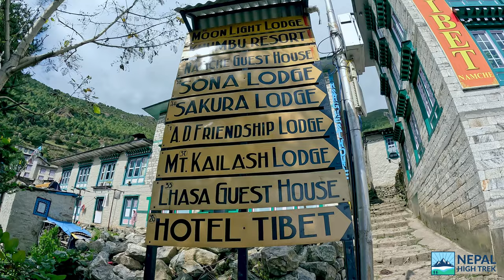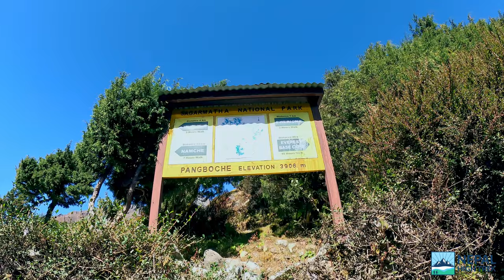Everest Base Camp Trek: A Lifetime Adventure in the World - Hike to Everest Base Camp - EBC Trek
Everest Base Camp Trek is a lifetime adventure journey in the world and it's one of the perfect trips for adventure lovers. This trip allows you to discover the world's numerous peaks like Everest, Lhotse, Amadablam, Nuptse, Pumori, and Thamserku with the massive Himalayas, glaciers, Landscapes, and local hidden sherpa culture. You can complete the trip within 12 days from Kathmandu. If you have a dream to see Mount Everest or soak into nature and culture we highly recommend the 12 Days Everest Base Camp Trek. We have attached here the most popular tours of the Everest region Let's check out our trip packages for Nepal.